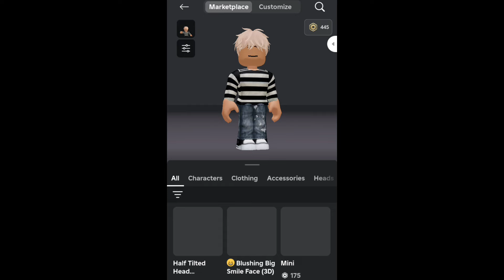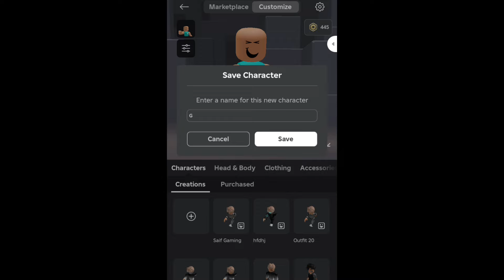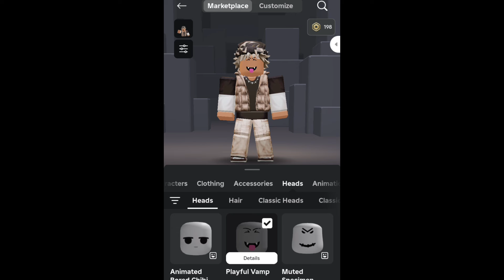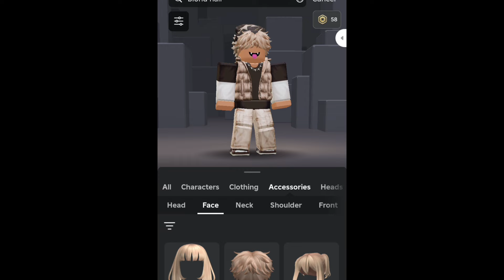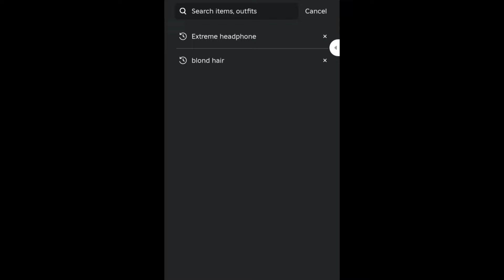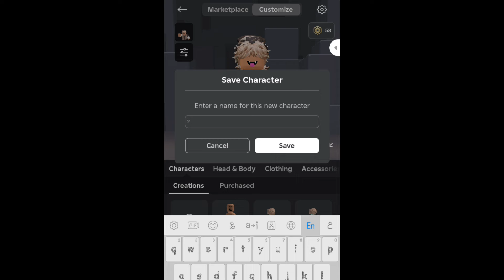شحنت لـ اخوي روبوكس وسويت له سكـن احلامه😭✨.| ضمني من الصدمة🤡